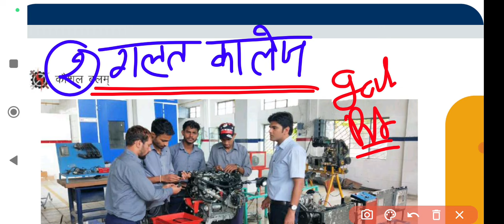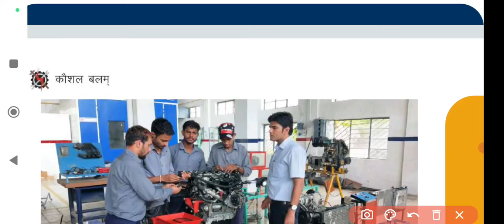आईटीआई करके बहुत पछताओगे |iti karne ke fayde aur nuksan | iti karne ke fayde 2024|iti Admission 2024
🌷🥀🌹 !!धन्यवाद्!!🌷🥀🌹